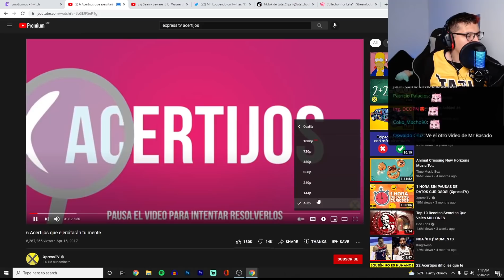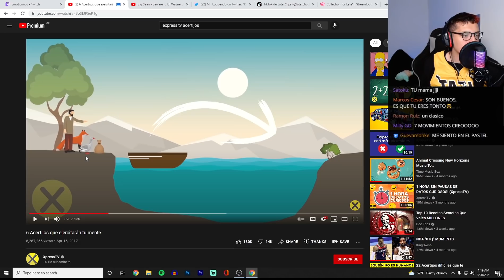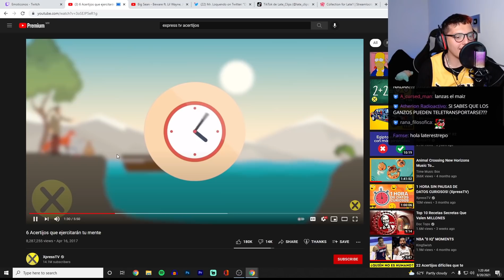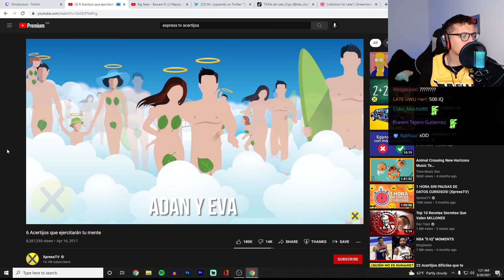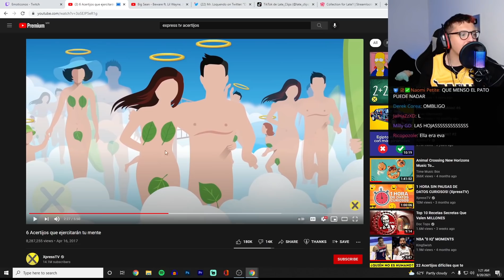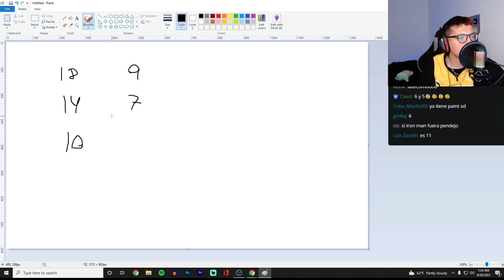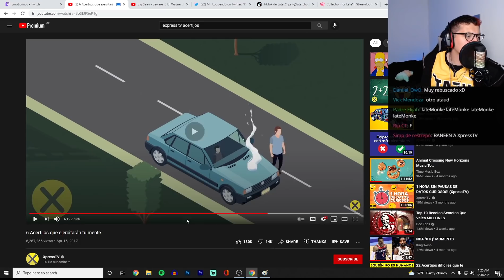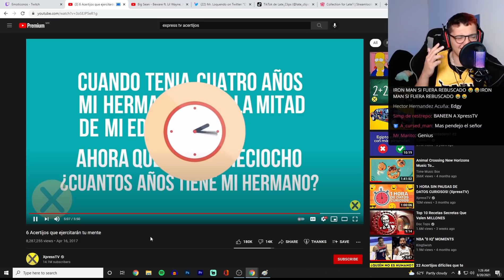si ironman fuera inteligente 🤯🤯🤯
late reacciona a "6 Acertijos que ejercitarán tu mente", video de XpressTV